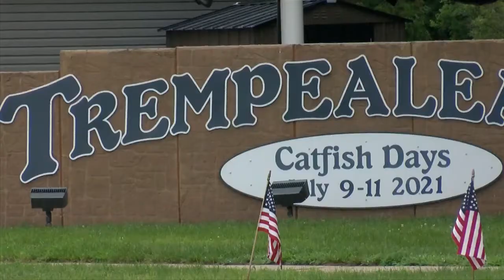Trempealeau prepares to host annual Catfish Days celebration